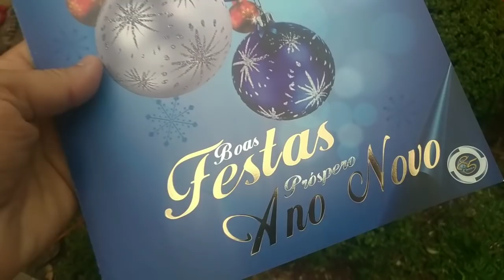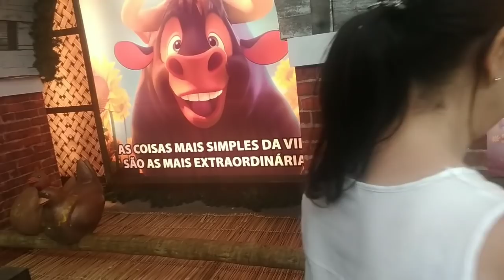Decoração Hospital Beneficência Portuguesa (Boas Festas).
Oláaaa meus amigos tudo bem com vocês???Espero que sim, no vídeo de hoje, mostrarei a decoração de Natal aqui do Hospital Beneficência Portuguesa em Santo André, ficou extremamente lindo confiram.
Quero desejar a todos meus amigos inscritos um feliz Natal e um próspero ano novo, que 2019 venha repleto de coisas boas la todos nós sucesso boas festas grande abraço amigos 🤶🎅🍾🍾